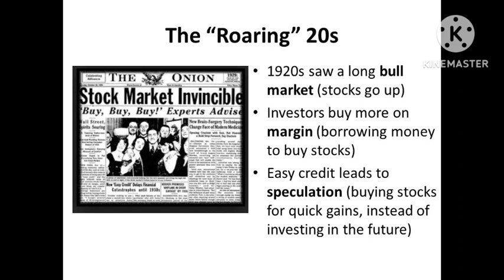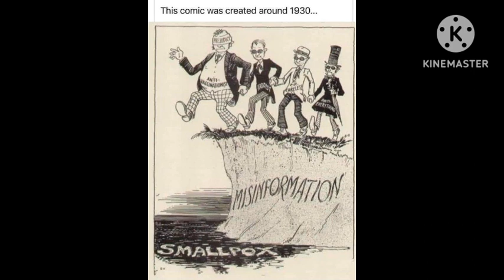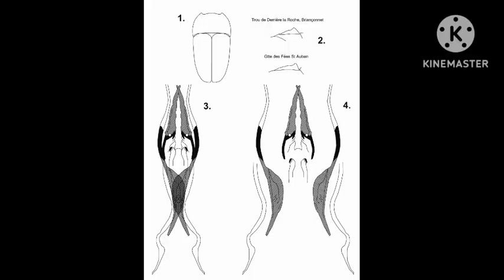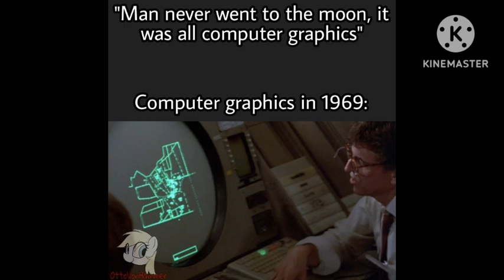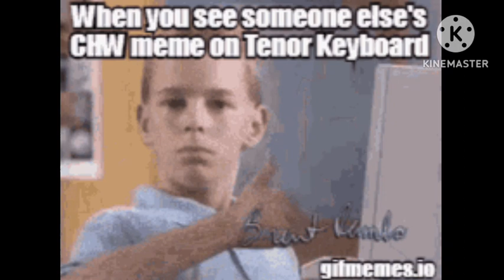All the meme Oldest to the newest part 1